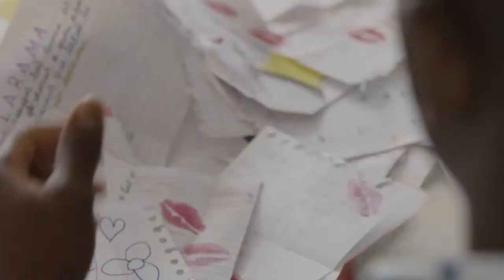DSTV JANEIRO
Como uma sequência da campanha de Natal da DSTV, este é Spot de TV produzido pela Maianga Filmes, criado pela agência Executive Center. Mais uma peça com o toque de humor de Larama! Curta e compartilhe mais esse filme “…com afinações de fábrica!”

Cliente: DSTV
Agência: Executive Center
Realizador: Guto Araújo
Janeiro/2015

Equipa:
Atendimento: Lídice Torres
1º Assist. Direção: Miguel Muanda
2º Assist. Direção: Erica Mena Abrantes
Dir. Fotografia:  Fernando Nunes
Operador de Câmera: Adilson Bacelar
Assist. Câmera: Eduardo Castro
Coord. Pós Produção: Dico Silva
Montador: Nivaldo Silva
CG: Helton Rosa
Áudio: Zelly Mansur
Diretor de Arte: Marcelo Magalhães
Prod. De Arte: Ericksson Martinho
Coord. Produção: Dudu Lima
Assist. Coord. Produção: Clarice Rocha
Produtor: Miguel Samupafo
Prod. Moda: Marisa Martins
Maquiadora: Fineza
Camareira: Catarina Camilo
Logger: Fábio Evanilson
Gaffer: Rogério Costa
Eletricista: Benjamim Sebastião
Maquinista: Júlio Cabitango
Boy de Set: Milton Zango / Edy / Dany
Luz e Acessórios Gerador: Macro Visão
Gerador: Muxima